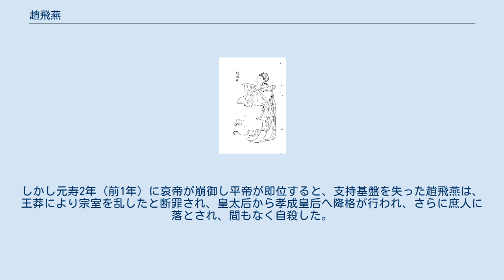趙飛燕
趙 飛燕（ちょう ひえん、? - 前1年）は、前漢成帝の皇后。
元名を宜主と称した。
 正史である『漢書』での趙飛燕に関する記述は非常に簡単なものであるが、稗史においては美貌をもって記述されており、優れた容姿を表現する環肥燕瘦の燕痩が示すのが趙飛燕である（環とは楊貴妃のこと、幼名・玉環による）。
 その出生は卑賤であり、幼少時に長安にたどり着き、号を飛燕とし歌舞の研鑽を積み、その美貌が成帝の目にとまり後宮に迎えられた。
後宮では成帝の寵愛を受け、さらに妹の趙合徳が昭儀として入宮されることも実現している。
成帝は趙飛燕を皇后とすることを計画する。
太后の強い反対を受けるが、鴻嘉3年（前18年）に許皇后を廃立し、永始元年（前16年）に立后が実現した。
 綏和2年（前7年）、成帝が崩御すると事態が一変する。
成帝が急死したことによりその死因に疑問の声が上がり、妹の趙合徳が自殺に追い込まれている。
こうした危機を迎えた趙飛燕であるが、自らの子がなかったため哀帝の即位を支持、これにより哀帝が即位すると皇太后としての地位が与えられた。
しかし元寿2年（前1年）に哀帝が崩御し平帝が即位すると、支持基盤を失った趙飛燕は、王莽により宗室を乱したと断罪され、皇太后から孝成皇后へ降格が行われ、さらに庶人に落とされ、間もなく自殺した。